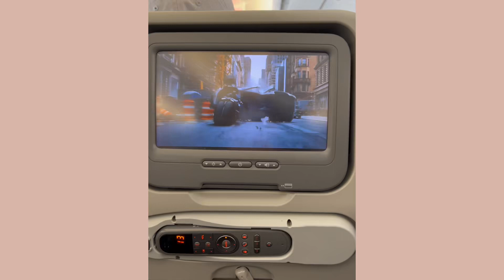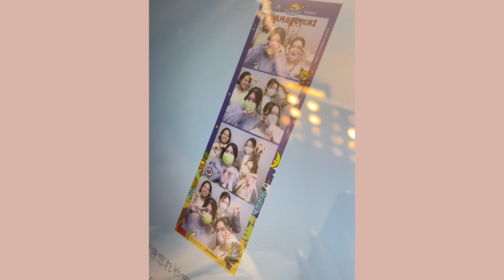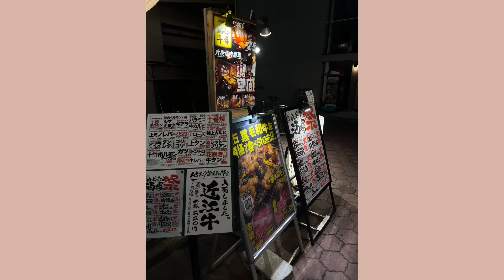My Tokyo Vlog.